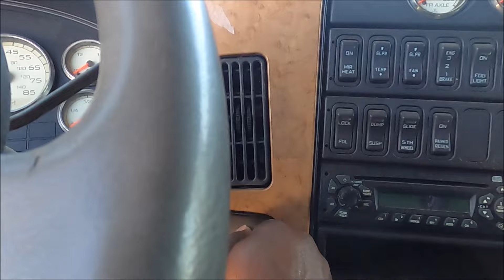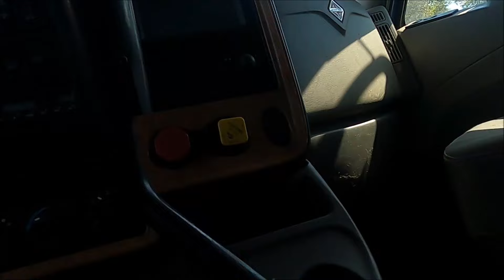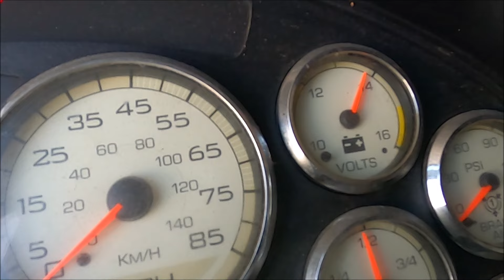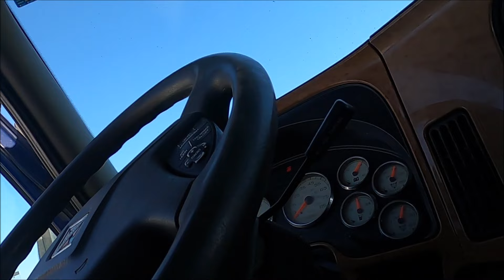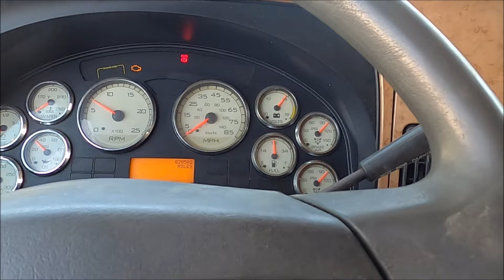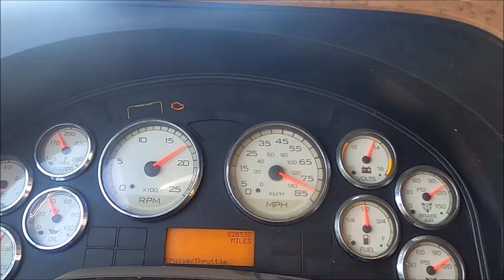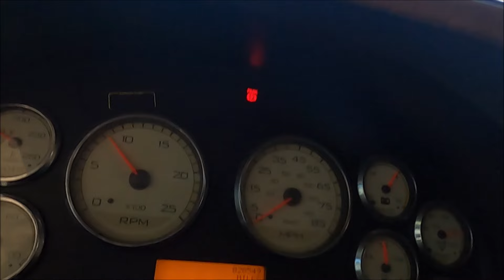Dexter doitall Why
"Hey How Y'all doing"
"This is Dexterdoitall Video Channel if you enjoy or dream of  living a simple Country Life, Farming, Mud Riding, Fishing, Hunting and other exciting adventures subscribed to my channel and become a member !

This channel is about Outdoors Living and Adventures mainly consisting of generations of my Family Farming Hundreds Of Acres in farmland (Beans, Cotton and Corn) in Northern Louisiana.

Pull up a seat and sit awhile join my channel and follow along in the adventures of Farming...you will get an inside glimpse of a Farmer's life and what a typical day looks like  from sunrise to sundown and sometimes into the night...watch the Planting of a crop to the harvesting. Also, see what we do for fun when we're not farming...(Fishing, Hunting, Mud Riding, Trail Rides and the eventful moments of Family Time.

Living  a Simple Country Life is the Best!
In Dexterdoitall World .." It's no Two Days Ever the Same!"

Pull up a seat and sit awhile join my channel and follow along in the adventures of Farming...you will get an inside glimpse of a Farmer's life and what a typical day looks like  from sunrise to sundown and sometimes into the night...watch the Planting of a crop to the harvesting. Also, see what we do for fun when we're not farming...(Fishing, Hunting, Mud Riding, Trail Rides and the eventful moments of Family Time. Dexter doitall Why

$putyourminetoit